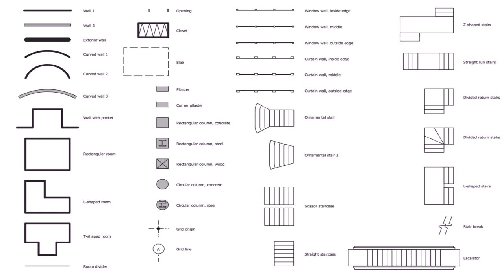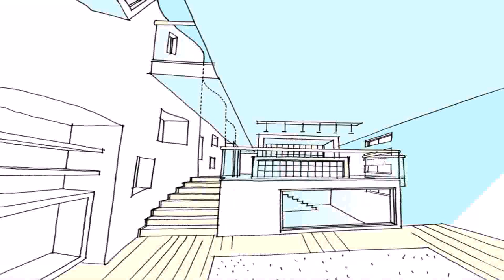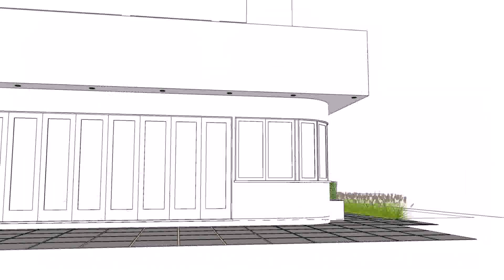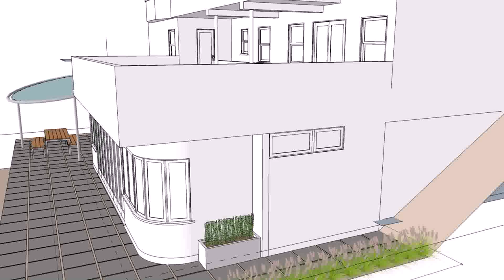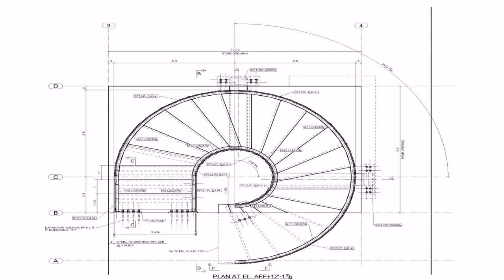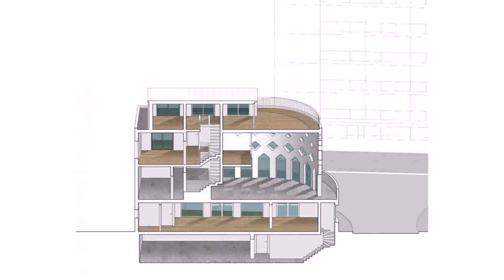House Plans Curved Walls - Gif Maker DaddyGif.com (see description)